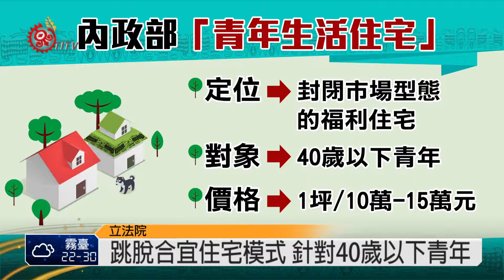青年生活住宅 立委:兼顧族人居住權 2015-05-18 TITV 原視新聞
5月7日內政部向行政院提出青年生活住宅的規劃構想，18日立法院內政委員會便針對青年生活住宅政策規劃，以及浮洲與A7合宜住宅辦理情形邀內政部專案報告，但青年生活住宅的條件、價格以及買回機制等議題，內政部都還未探討，立委質疑是為了2016總統大選的假政策，甚至指出過去政府興建合宜住宅的種種弊案，要求內政部審慎評估，必要時應進行住宅法修法。

內政部回應，未來青年生活住宅會跳脫合宜住宅模式，定位在封閉市場型態的福利住宅，對象為40歲以下青年，一坪以10萬到15萬元的價格銷售，但後續訂定相關限制轉售對象、價格與政府優先買回的法令機制，還需要時間研擬法令配套，對此，立委鄭天財也呼籲內政部，應參考原基法第28條，保障都會區原住民族安居樂業的基本權利。

而立委孔文吉則是舉新北市烏來區為例，認為在都市計畫通盤檢討後，族人的民生條件與住宅環境仍無法有效改善，要求內政部都市計畫審議委員會，應該設有一席原住民籍專家學者，才合乎公平正義。

內政部允諾，會研擬修改都市計畫審議委員會的組織章程，但在政府打響青年生活住宅政策時，要如何兼顧保障都會區原住民族的居住權，給予合理的價格與條件，內政部認為這涉及修法與社會共識，並未提出具體回應。

內政部「青年生活住宅」

定位→ 封閉市場型態的福利住宅

對象→ 40歲以下青年

價格→ 1坪/10萬-15萬元